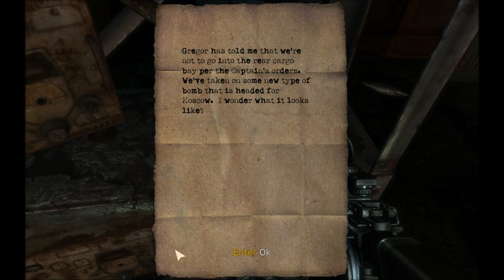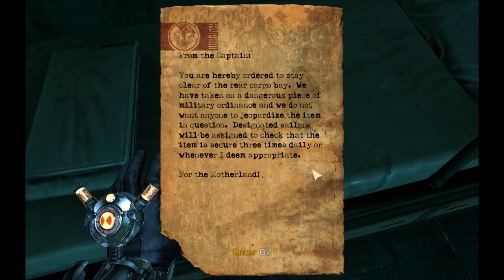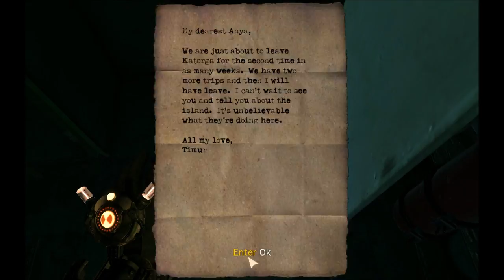Noobvision meets Singularity (38). Permission to come aboard?